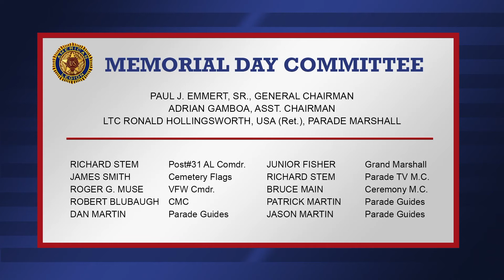155th Westminster Memorial Day Observance Ceremony 5-30-2022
Watch live coverage of the 155th Westminster Memorial Day Observance Ceremony, presented by Carroll Post 31, the American Legion, on Monday, May 30, 2022 at 11 a.m.